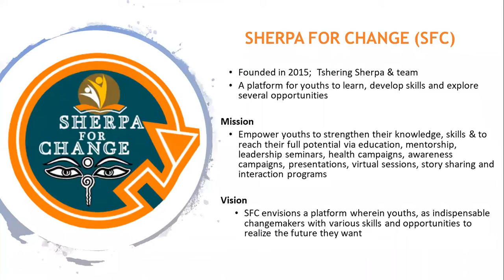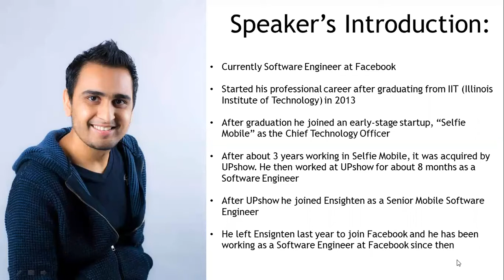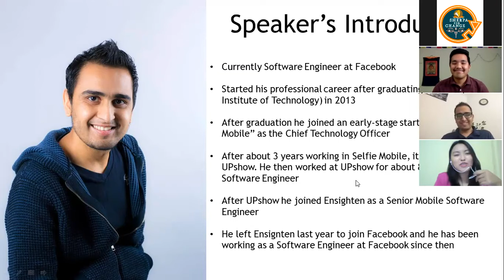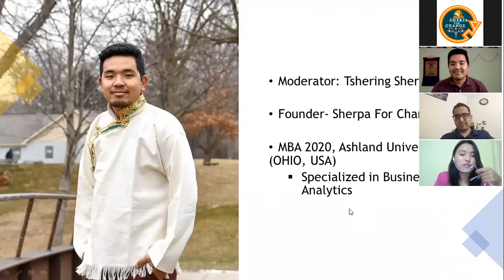SFC TO LEAD With Mr. Subash Luitel | Senior Software Engineer for Facebook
“SFC To LEAD” with some great personalities of our community, society and the country is a new initiative from Sherpa for change. “SFC To LEAD” simply refers to the “Sherpa for Change” to Lead, Encourage and Advocate for Development program. We have started this initiative in order to encourage and engage youth in the intellectual and interactive learning environment.

This program is mainly done with the theme of connecting ideas from people who have already made several achievements in their career with the youths who are in their career building phase. To create a good communication network among the top personalities and the youths in order to share ideas, experiences, and learning among each other has been another important factor of this event.

This time through the virtual platform we have invited Mr. Subash Luitel who works for Facebook as a Senior Software Engineer. During the session, he shared his success stories, his lessons to youths on startups/entrepreneurship & software development.

For more details of Sherpa For Change: Please visit our